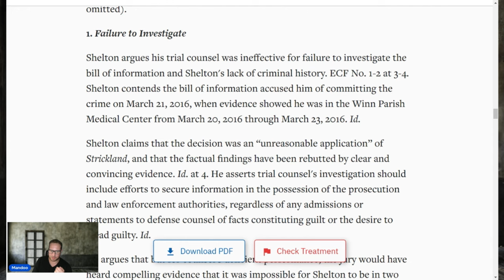Rock Star still wants parole | RETURN OF JASON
Jason T DOC # 710643

KENNETH S DOC # 521193

This channel provides recordings of public parole hearings from across the United States, along with commentary.

Key points:

All hearings shown are matters of public record
Commentary is provided for educational and analytical purposes
This channel does not intend to glorify or sensationalize criminal activities

The goal of this channel is to promote understanding of the criminal justice system and parole process. We strive to present information objectively and respectfully.